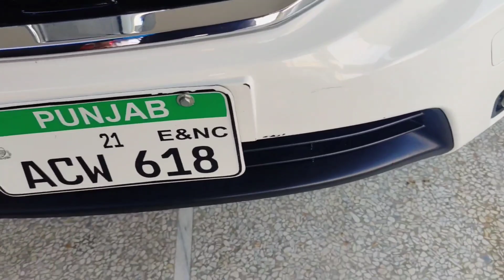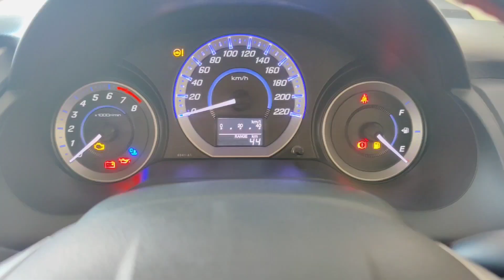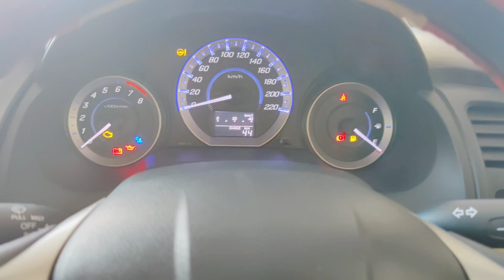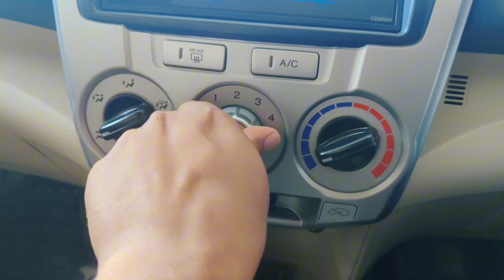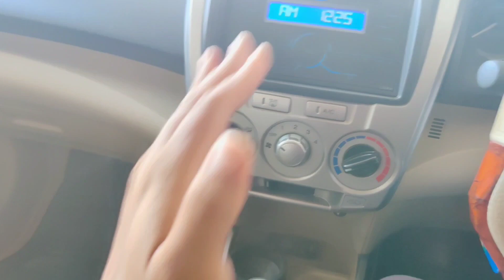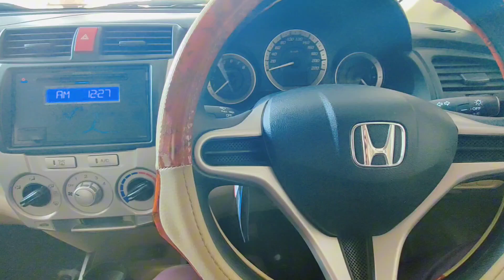Honda City Review | VVTi 2020 model | Specifications | CarMax11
Today we are going to have amazing review of Honda City 2020. At that time, Honda City offers 4 variants for the consumer market. Moreover, you will get all information about the car specifications, model price and much more.
Chapters:

00:00 Intro
02:20 Exterior
04:00 Side Profile
05:17 Back Profile
06:45 Interior
11:50 Boot